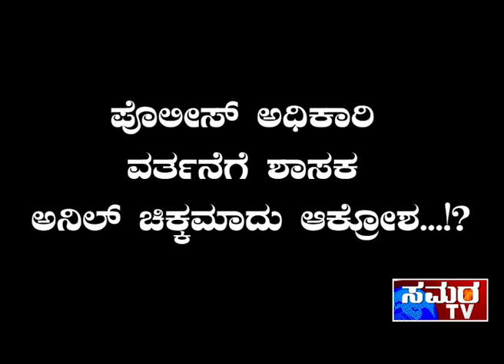ಪೊಲೀಸ್ ಅಧಿಕಾರಿ ವರ್ತನೆಗೆ ಶಾಸಕ ಅನಿಲ್ ಚಿಕ್ಕಮಾದು ಆಕ್ರೋಶ